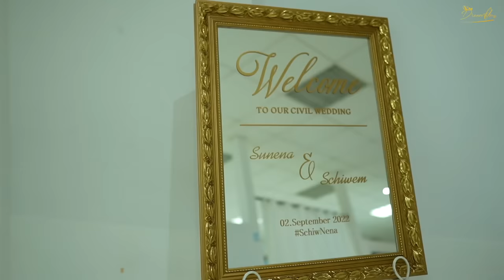Best Civil Marrige Party Highlight | Schwiem-Sunena | Germany (Köln) |2022 | Dreamfilms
Schiwem❤️Sunena